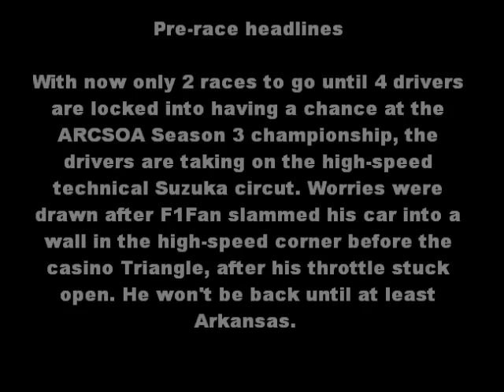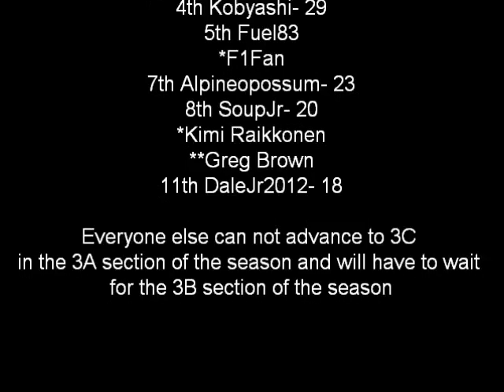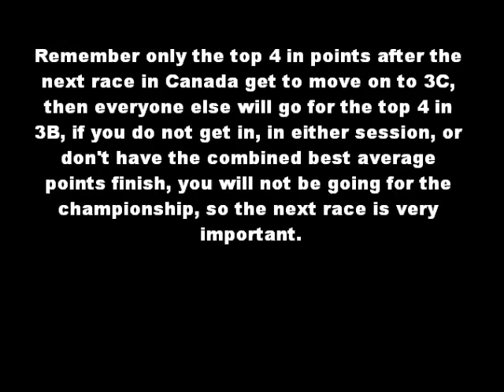Season 3 ARCSOA NR2003 Cup Round 7 of Suzuka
Suzuka Japan